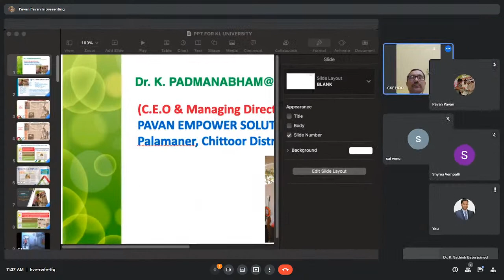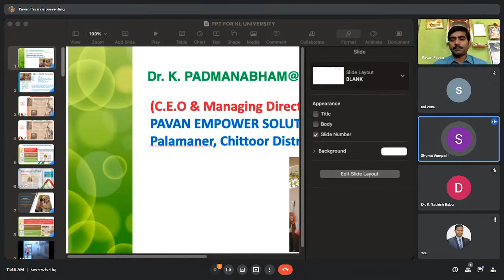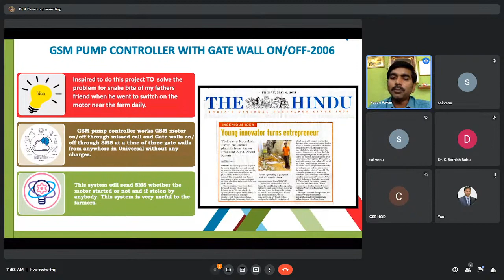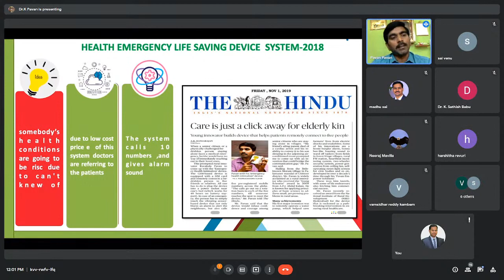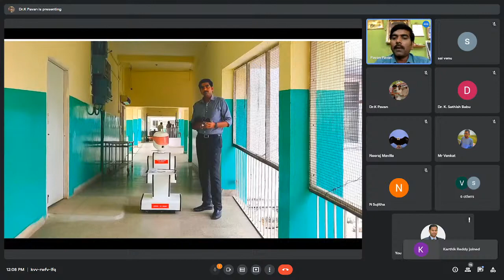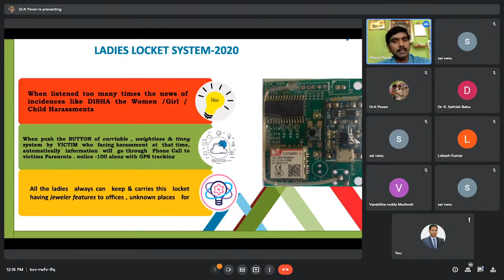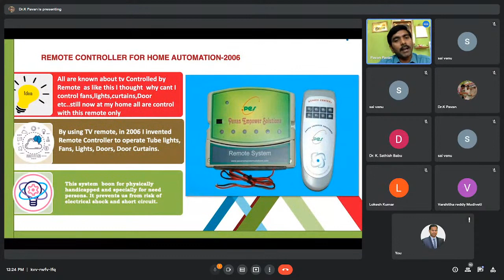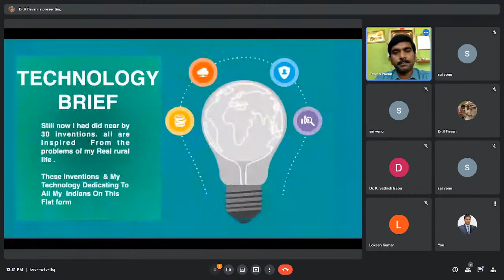ACEM - Impact Lecture Series on How to build a Startup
ACEM LIVE - Impact Lecture Series on How to build a Startup.